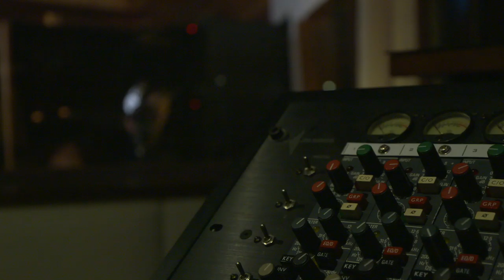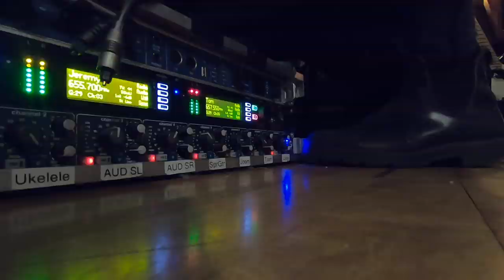The Great Divide (Behind The Scenes) Episode 2: Recording at Rockinghorse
Behind the scenes on the recording of Busby Marou's fourth studio album THE GREAT DIVIDE out September 27th 2019.

Director: Brendan Busby
Editor: Michael Brown